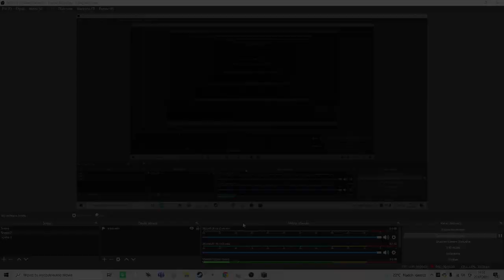Zbudowałem chatkę w Minecraft Hardcore! #1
Niestety mikrofon znowu nie działa więc film jest bez dźwięku :(